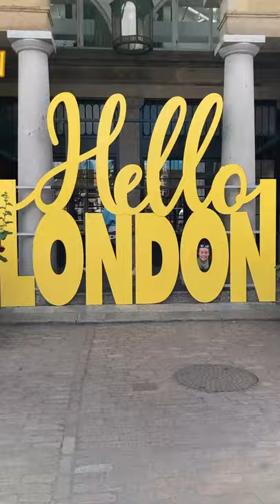Joseph's coat of many colours but it's CHEESE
Just when you thought musicals couldn't get any cheesier... 🧀

For all things creative take a CLUCK at these...

Thank you and welcome to the nest!! 🐤

This original content video was filmed, and edited by me, Alexandra Parkinson (Creative Chicken)